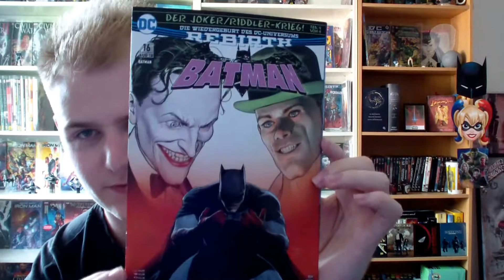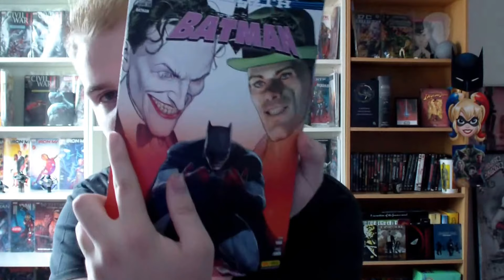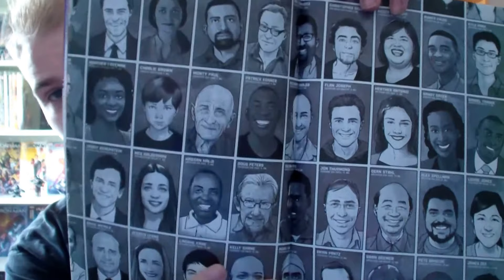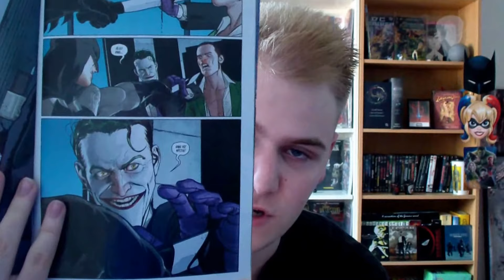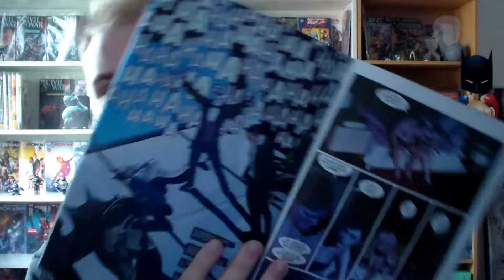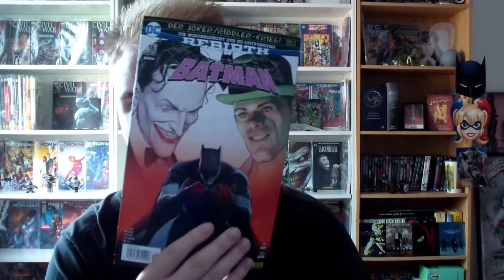Batman Heft 16 The War of Jokes and Riddles final Comic Review